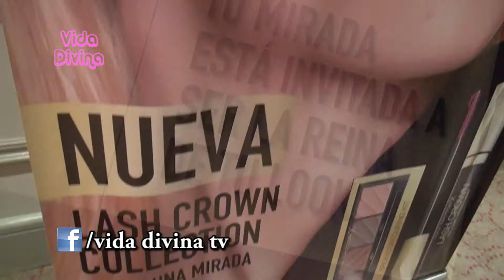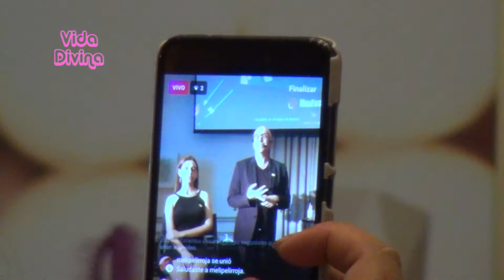Max Factor X